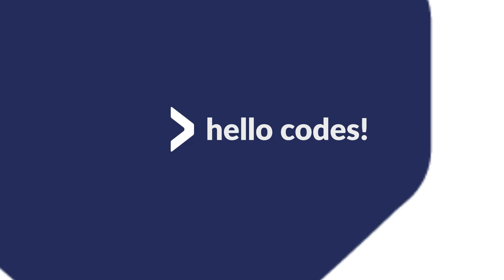5 dicas para você melhorar as suas habilidades com programação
Neste vídeo eu trago 5 dicas para você que quer desenvolver e evoluir as suas habilidades com programação. São dicas rápidas mas garanto que, se praticadas com constância, trarão resultados incríveis para a sua carreira com dev!